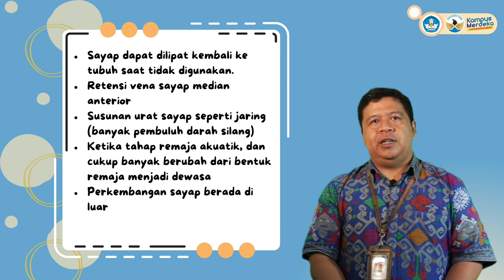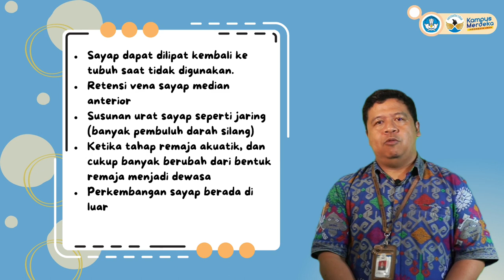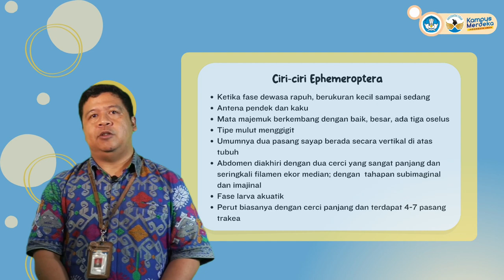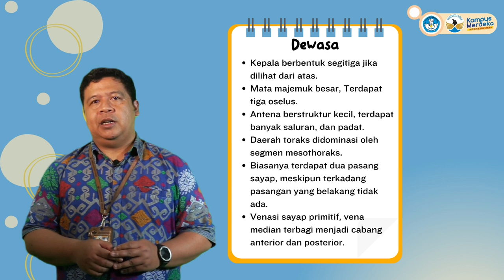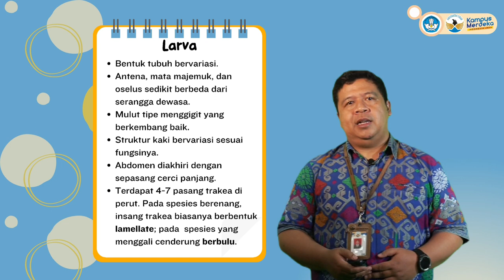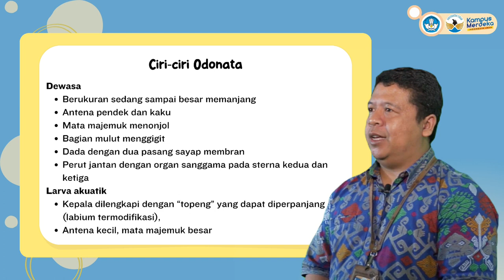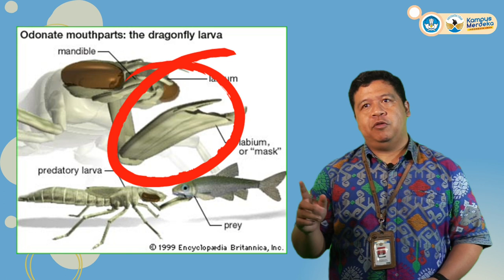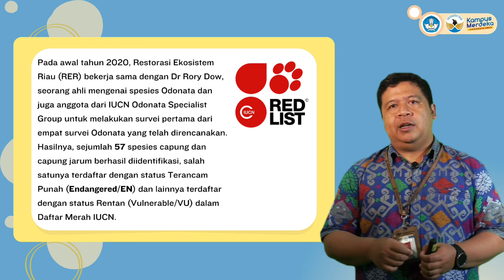Paleoptera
Video ini menjelaskan mengenai Paleoptera. Selain itu dijelaskan pula struktur dari Paleoptera